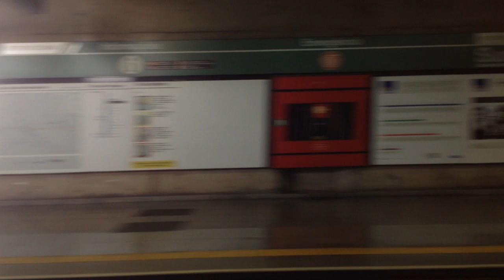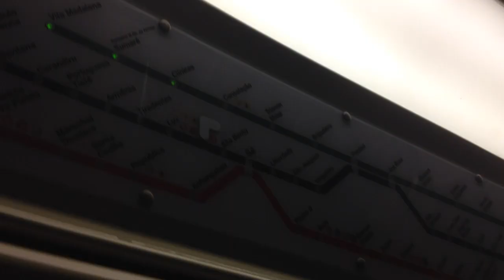Metrô SP: Trecho entre Vila Madalena e Brigadeiro - Linha 2 Verde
Filmado no I20 da Frota I (Ex A20)
Data: 16/12/17